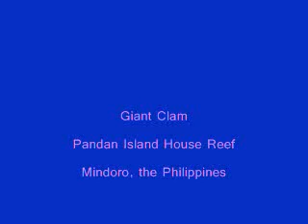Giant Clam, Pandan Island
Pandan Island, Mindoro, the Philippines, March 2008.  Shot with Olympus Stylus 770sw